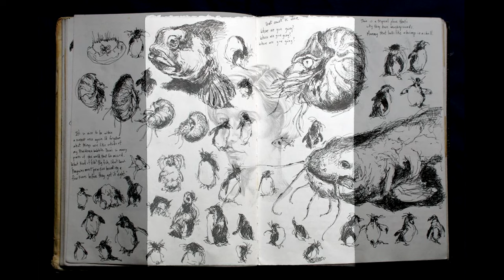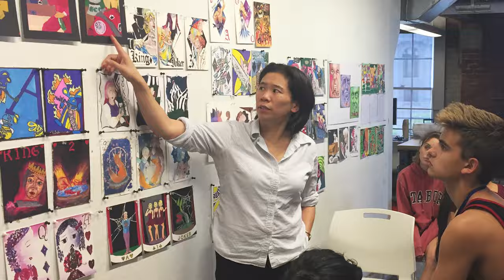Most Lovely 28 Year Long Mentorship : RISD Professor & Student, Andrew Raftery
I met Andrew Raftery, a Professor of Printmaking at RISD in 1995 when I was 19 years old, my sophomore year at art school. Today I'm 47, and his continued presence in my artistic life has had an immense impact on the artist I am today. Hear our conversation about teaching, art, and our relationship through the years. xoxo Prof Lieu

Andrew Raftery (b. 1962 Goldsboro, NC) is an artist whose work explores both observational and autobiographic narratives of contemporary American life. His artistic practice rests upon a deep expertise and appreciation for the antique medium of engraving, and his precise and labor-intensive works demonstrate the enduring relevance—and efficiency—of this medium’s application on contemporary subjects to disseminate images that are universally accessible.

• Portfolio critiques
• Artist calls

• Pro development
• Portfolio critiques

👂AUDIO EQUIPMENT
96 Pack Acoustic Panels Studio Foam Wedges 1" X 12" X 12"